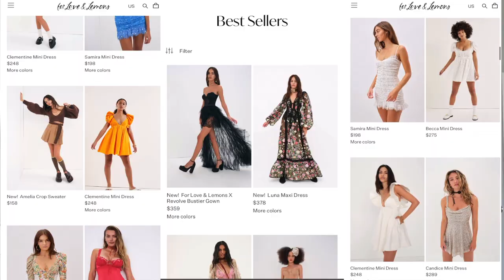For Love & Lemons TRY-ON HAUL! *another favorite store | Drew Dorsey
Happy 2023 friends! She's baccckkkkkk. So excited to share another one of my favorite stores with you, For Love & Lemons! From their lingerie, to their dresses, rompers and everything in between, ya girl is OBSESSED. Come play dress up with me!

You can also watch me on Clevver Style !